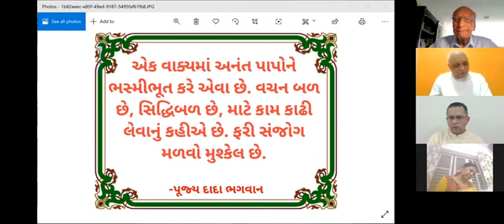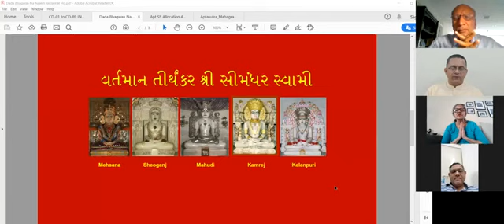07-05-2020 Apt.Pradipanandji Satsang [Jagat Aethvado che, Name bearer karta, Agna]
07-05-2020 Apt.Pradipanandji Satsang [Jagat Aethvado che, Name bearer karta, Agna]